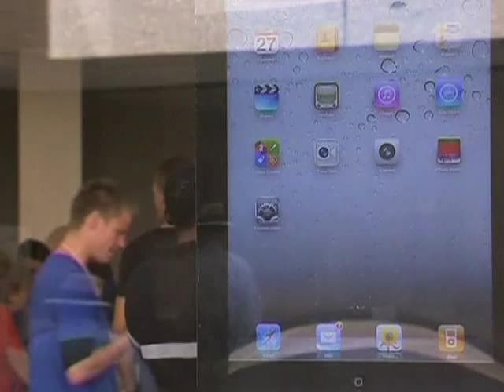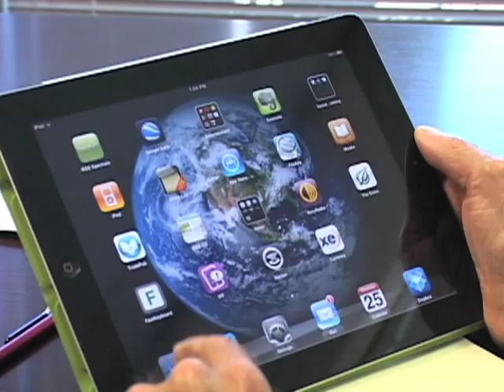Apple Changed Way the World Communicates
Under the leadership of Steve Jobs, Apple has produced products that have changed the way people around the world communicate, obtain information and entertain themselves. Here's a look at Apple's success and what sets the company apart from other computer companies as it prepares for its founder and visionary leader to step down as CEO.